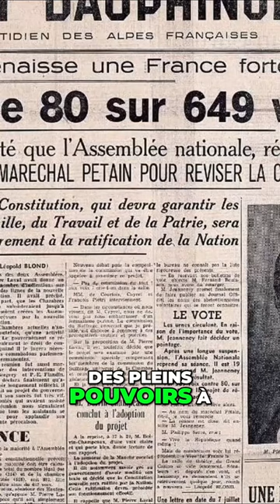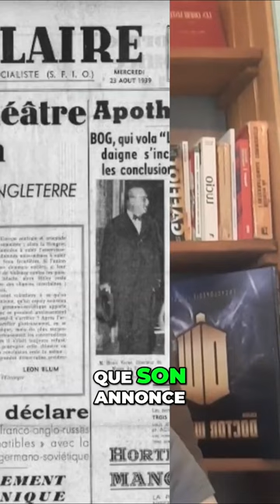Le Pacte Germano-soviétique